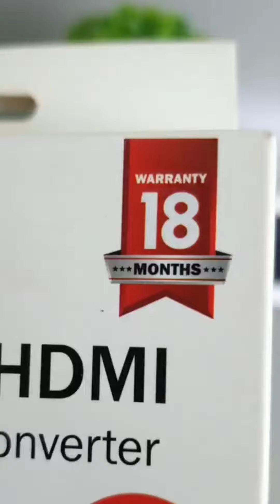Mau TV Kamu jadi Smart TV? Streaming Film,Main Game dari HP ke Layar Besar! Mudah Banget! PX MHA-120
Product              : Lightning to HDMI Cable Converter
Model Product  : PX MHA-120

Mudah digunakan tanpa menggunakan aplikasi apapun.

SUPPLY POWER AND USE SIMULTANEOUSLY
Bisa digunakan lebih dari 72 jam tanpa henti! Supply daya dan dapat digunakan secara bersamaan tanpa takut kehabisan baterai.

SMARTPHONE DISPLAY ON TV
Presentasi, meeting, trainning, menonton atau bermain game 2x lebih efektif dengan layar yang lebih besar.

EXTRAORDINARY FULL HD 1080P DISPLAY & LOW LATENCY
Mendukung tampilan Full HD 1080P (2K@60Hz) dengan tampilan gambar yang jernih. (2x lebih baik dari resolusi biasa)

INCREASE PERFORMANCE
Tingkatkan performa belajar anak 2x lebih baik dengan monitor yang lebih besar

LIGHTNING CONVERTER TO BIG SCREEN
Kompatibel dengan iPhone dan iPad iOS 8 ke atas untuk menampilkan audio video ke layar TV, Monitor dan Proyektor.

Cocok untuk:
YouTube, WeTV, Google, Instagram, Tiktok, dll.

SUPPORT DEVICES
Input :
Port Lightning : iPhone, iPad
Output
Port USB : Power Bank, USB Adaptor, Perangkat dengan Port USB
Port HDMI : TV, Monitor, Proyektor
Smartphone:

FITUR :
1. Resolusi Full HD (2K@60Hz)
2. Dapat digunakan dan mengisi daya secara bersamaan
3. Plug and Play. Mudah digunakan tanpa menggunakan aplikasi
4. Tampilan audio video yang sinkron dan lancar
5. Kompatibel dengan iOS 8.0 ke atas
6. Menggunakan Port Lightning
7. Konektor aluminium, dapat menghilangkan panas

SPESIFIKASI :
Merek : PX
Model : MHA-120
Panjang : 2M
Warna : Space Grey (Abu-abu)
Konektor : Lightning to HDMI (male) + USB-A (male)

ISI KEMASAN:
MHA-120 x1